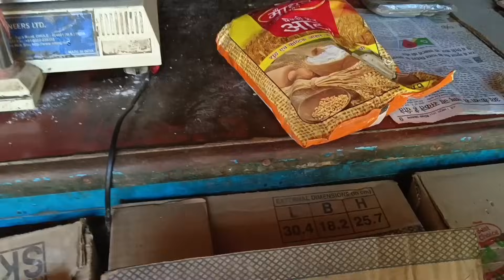कोई नार फुल की स्वादिष्ट पतपोड़वा रोटीajayanjuvlogs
Vijay Riya vlogs video
Ajay Anju Vlogs video
Ajay Anju YouTube payment video
Vijay Riya love story video
Rangeela family vlogs video
Rangeela family new video
Sunita Ranjan Vlog video
Sunita Ranjan video
village lifestyle
village Love story video
village marriage couple video
village cute couple video
village recipe video
village pahadi Khan pan
village kitchen video
village new recipe video
village ki jindagi
village husband wife
village husband wife video
village sweet couple
village new couple video
village love story marriage
village cooking channel
pahadi cooking video
pahadi recipe video